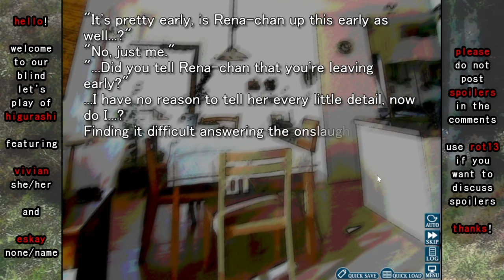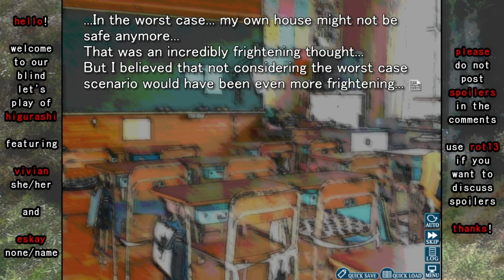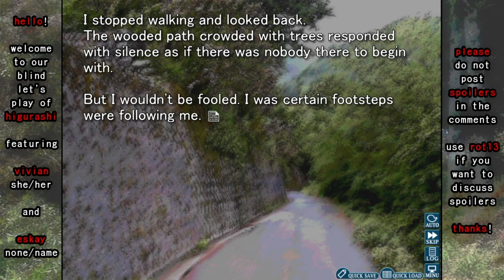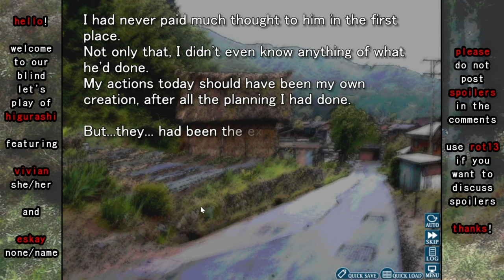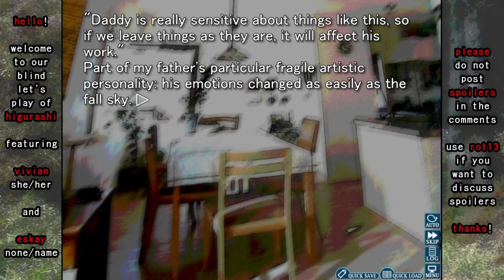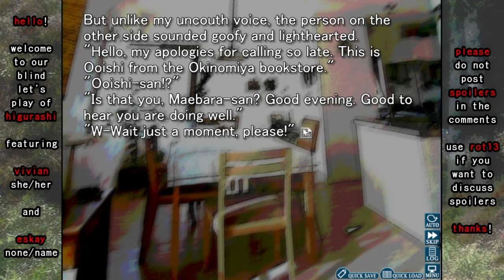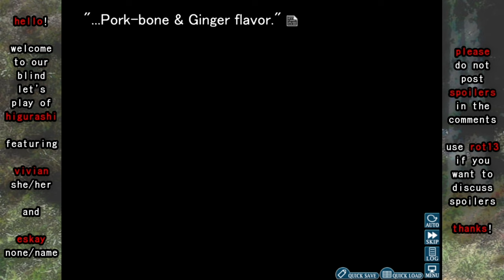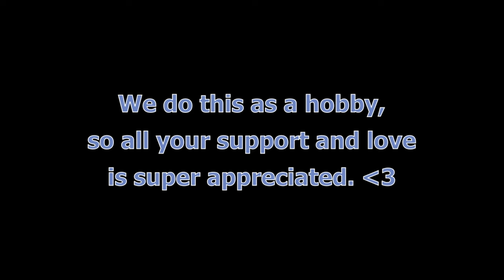Two Queers Play Higurashi When They Cry Hou, Part 8: The Hinamizawa Transfer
[Alternate title: Transfer Dysautonomia Blues]

Keiichi Maebara is the new kid in a small town, and all eyes are seemingly on him. As a transfer student from the big city, adjusting to life in rural Hinamizawa is a huge change of pace. Thankfully, he's got a tight circle of friends from the schoolhouse to keep him company, and for a while, things seem like they're looking up.

At least, until a series of rumors begin to forcefully worm their way into his life.

An out-of-town photographer inexplicably hanging around; the ruins of a long-abandoned dam construction project; an unusual annual festival for a local god; and a big-city cop sticking his nose in a string of cold cases—all of these events (and more) threaten to ruin the peaceful life Keiichi has carved out for himself.

And when the cicadas cry, Keiichi won't be able to forget his own terrible curiosity.